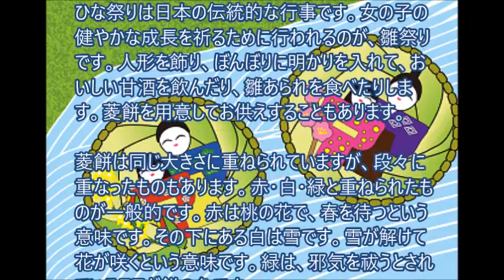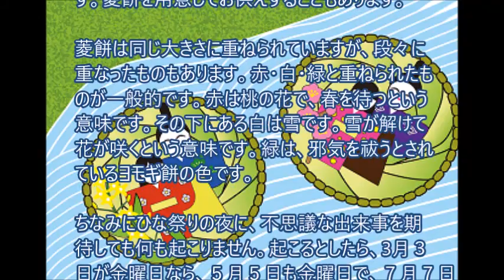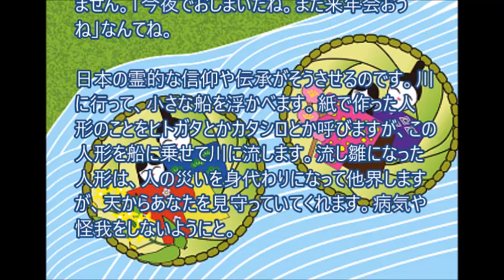ひな祭りの夜に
流し雛は、あなたを天から見守っている。